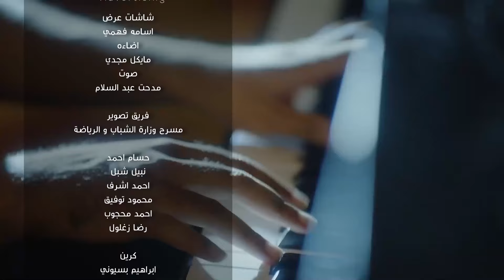"الجريمة والعقاب"عرض مسرحي لطلاب جامعة القاهرة كلية طب الأسنان-الحلقة72-مهرجان إبداع12لشباب الجامعات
تحت رعاية فخامة الرئيس / عبد الفتاح السيسي - رئيس جمهورية مصر العربية
وبدعم كامل من الأستاذ الدكتور / أشرف صبحي - وزير الشباب والرياضة
مهرجان إبداع لشباب الجامعات الموسم الثاني عشر 2024
تنفيذ الإدارة المركزية لتنمية الشباب - الإدارة العامة للبرامج الثقافية والفنية